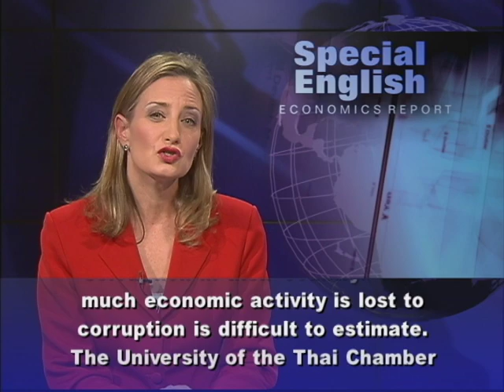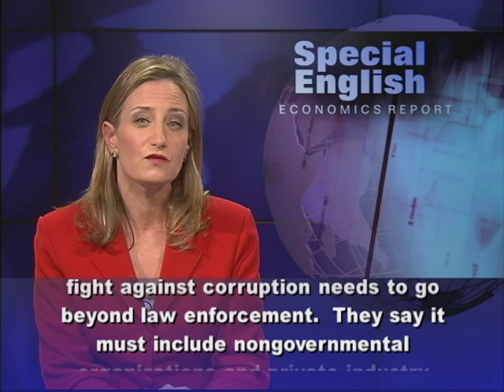Studying Corruption in Thailand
From VOA Learning English, this is the Economics Report.Many Thais joined protests in Bangkok last year.  They urged Prime Minister Yingluck Shinawatra to deal with the growing problem of corruption in their country.  How much economic activity is lost to corruption is difficult to estimate.  The University of the Thai Chamber of Commerce studied the issue not too long ago.  The university found that more than two percent of all of the goods and services produced in Thailand, or worth about $11 billion, will likely be lost to corruption this year. According to the researchers, many business people say they are paying more to Thai officials and politicians to win government contracts. Political economist Pasuk Pongpaichit says there is evidence that officials are making progress in controlling low level corruption. But, she says, the slowing world economy means growing competition for profitable deals with the government. Bandid Nijathaworn is a former central bank official and President of the Thai Institute of Directors.  He says corruption in Thailand appears to be more of a problem now than it was 10 years ago.  And the problem affects more than Thailand.  The American-based Center for International Policy says that more than $2.7 trillion in illegal funds left China between 2001 and 2010.  The money left as a result of criminal financial deals, corruption, tax evasion or other illegal activities.  For Thailand, the amount was $64 billion during the same period. In 2003, the United Nations passed a convention against corruption.  But observers say the fight against corruption needs to go beyond law enforcement.  They say it must include nongovernmental organizations and private industry groups. For VOA Learning English, I'm Laurel Bowman. (Adapted from a radio program broadcast 29Feb2013)